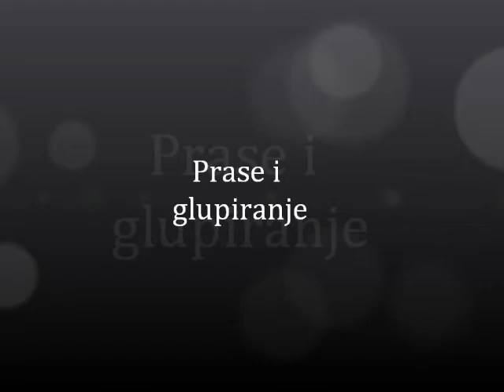Crnac - jedna od fešta - film.wmv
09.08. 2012. fešta kod Danijela Holeša